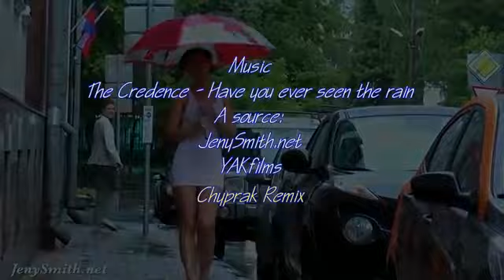Creedence Clearwater Revival Have You Ever Seen The Rain video featuring Jeny Smith YAKfilms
▬▬▬▬▬▬▬▬▬▬ஜ۩۞۩ஜ▬▬▬▬▬▬▬▬▬▬
▬▬▬▬▬▬▬▬▬▬ஜ۩۞۩ஜ▬▬▬▬▬▬▬▬▬▬